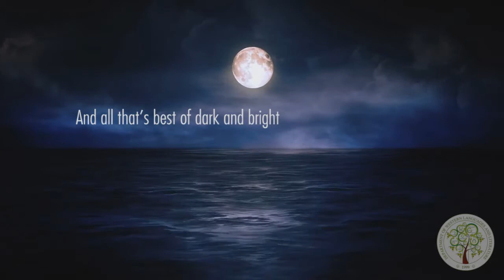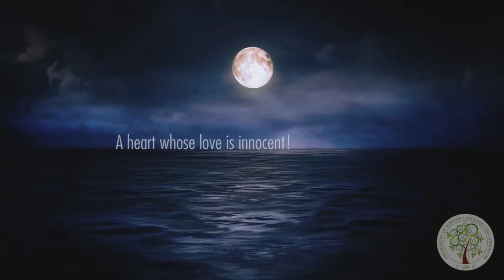She Walks In Beauty by Lord Byron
Poetry Class Activity
Prepared By
Firuze Tuba AKSU
Yağmur EREN
Kübra KAŞIKÇI